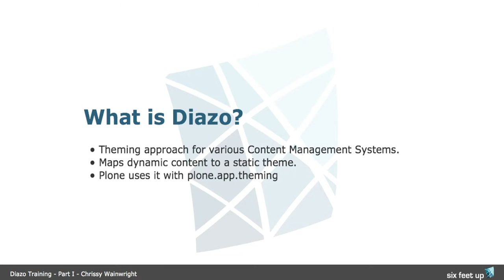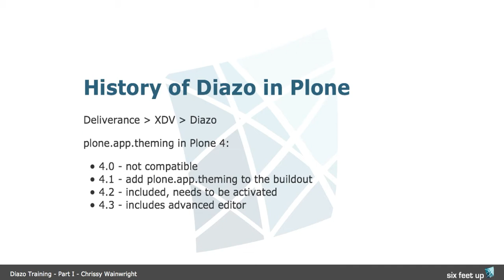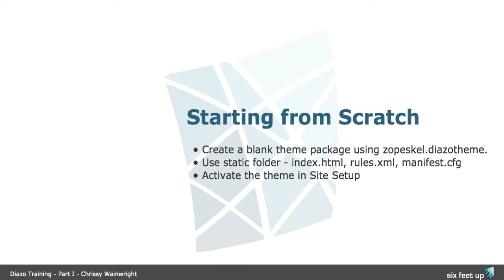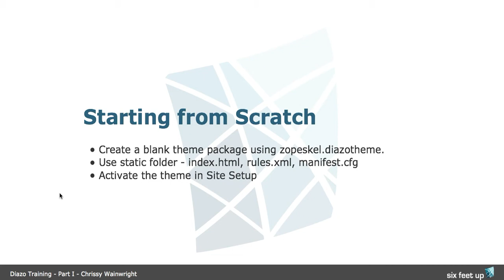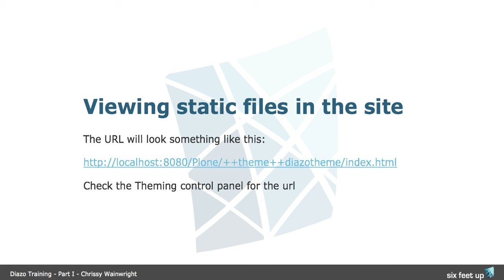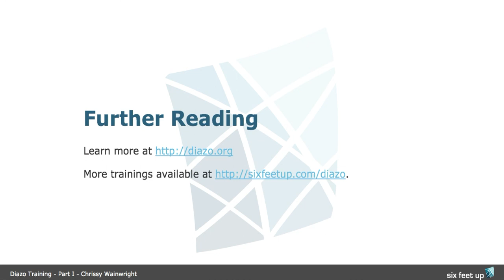Intro to Diazo - Plone Theming